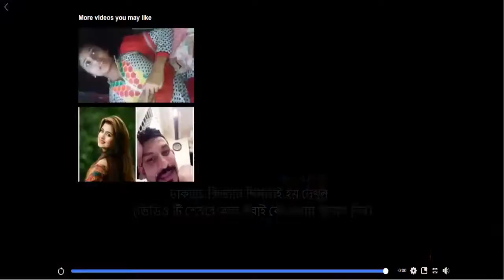Dhaka Pike Kurt Mobile ঢাকাতে কিভাবে ছিনতাই হয় দেখুন ভিডিও টি শেয়ার করে সবাই কে দেখার সুযোগ দিন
ভিডিও টি শেয়ার করে সবাই কে দেখার সুযোগ দিন